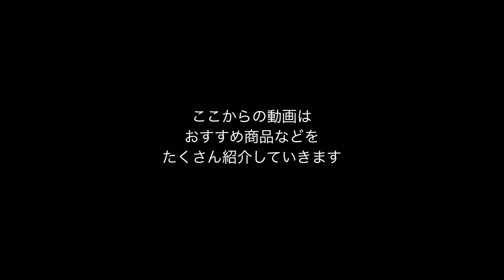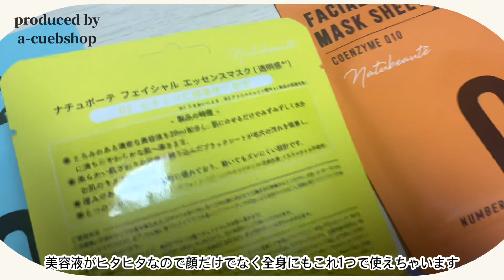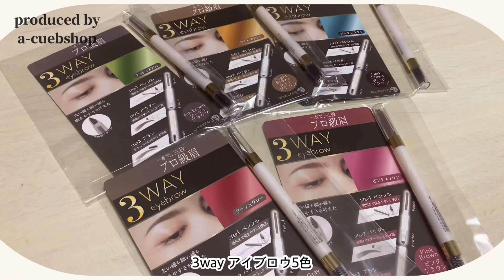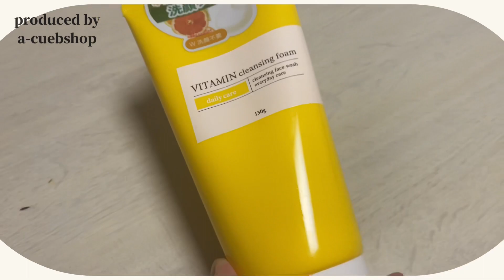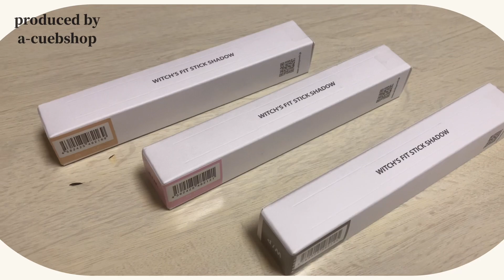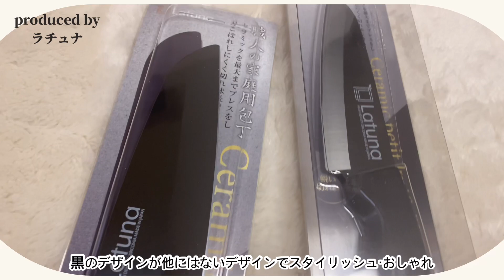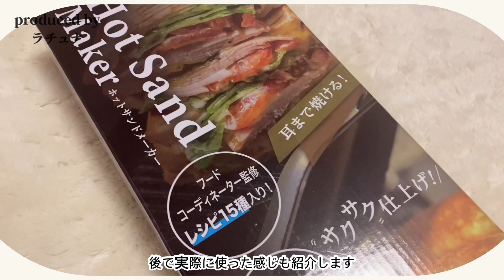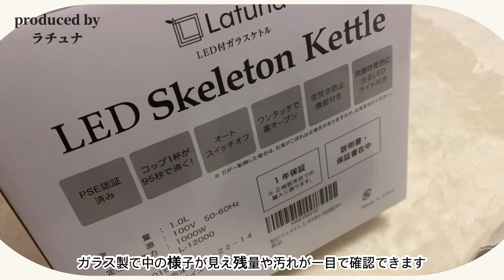【ウルトラミニ｜UGG】大バズり中の完売品をゲットできたので厚底ブーツ・サンダル紹介【トレンドUltra Mini】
提供：a-cuebshop／エーキューブショップ

🌟ファンクラブ入会
followme.app@cocoa_channel